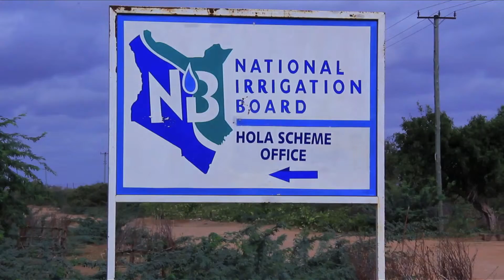Economic Stimulus Program Agriculture Informercial (UHURU KENYATTA ESP INITIATIVE) ESP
ESP is an intensive, high impact programme, that stimulates economic activity, creates employment opportunities, encourages innovation in wealth-creation, spurs entrepreneurship, and supports the building blocks that anchor a healthy, educated, innovative populace. By leveraging ESP, the Government clearly demonstrates its commitment to revitalize the economy and set it back on a sustainable medium to long-term term economic growth trajectory.
The choice of intervention measures of the ESP are framed within broader policy objectives, as stipulated in the Vision 2030, the current national development blue-print. Agenda 4, and the recently promulgated new Constitution.

ESP affirms that Government planning evolves in a consistent and systematic manner, characterized by a comprehensive and strategic economic development growth continuum aimed at achieving current socio-economic priorities. The ESP targets sectors that have strong multiplier effects on economic growth and is strategically designed to addressing existing regional inter-generational imbalances. Activities covered under the ESP range from irrigation-based agriculture, construction of wholesale and fresh-produce markets, fish ponds, 'Jua Kali' sheds, to tree planting construction of social infrastructures such as schools, health centres, roads, tapping into our human capital resources to contribute towards social welfare improvement and achievement of the MDGs.